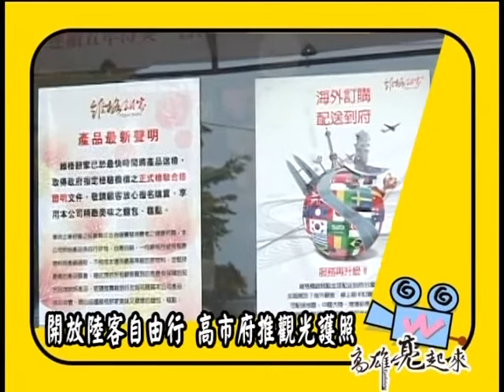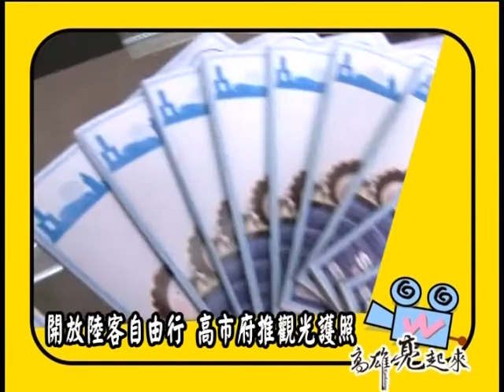TKTV 高雄都會台-0801高雄亮起來-開放陸客自由行觀光業界怎看發展 上集